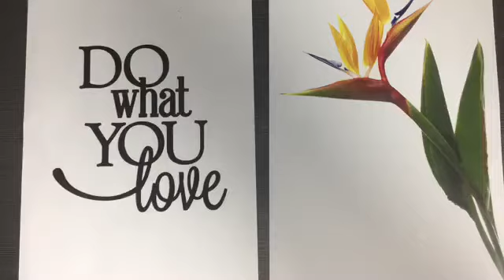Happy Art No. 012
Life is too short to take it seriously, Do what you love and share it with others